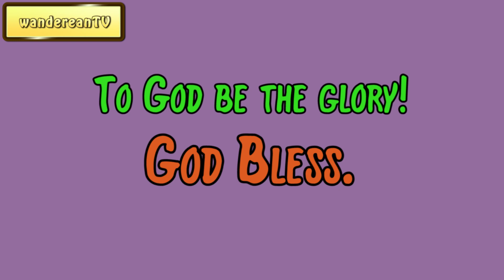Exodus Chapter 38 verse 24 || John Gill’s Exposition of the Entire Bible